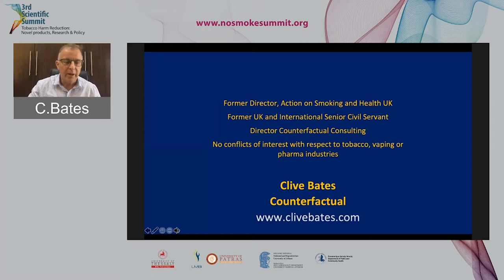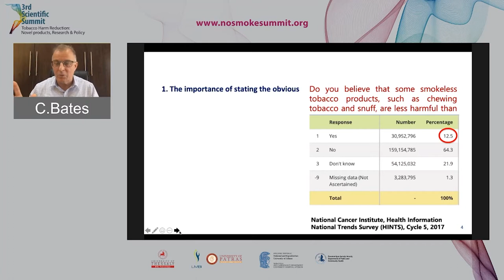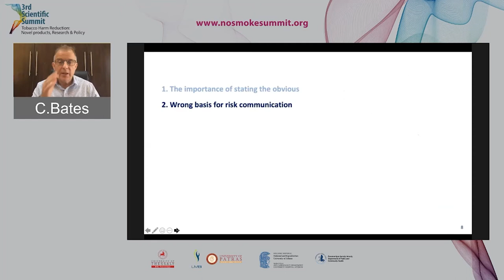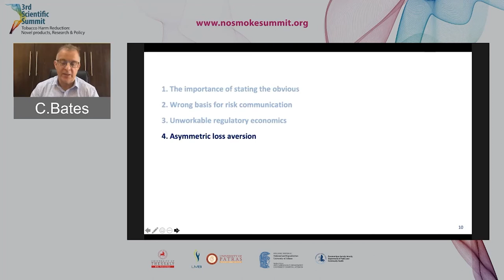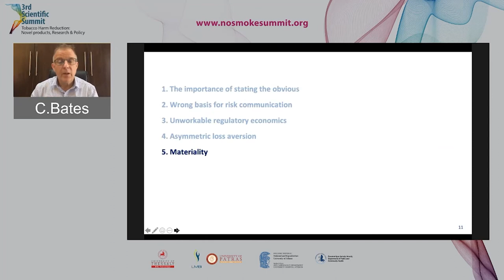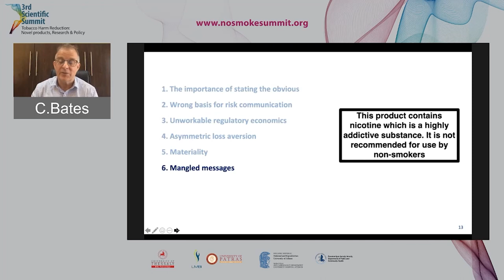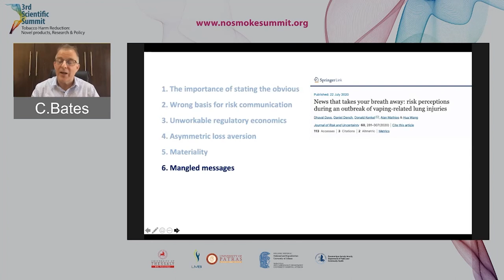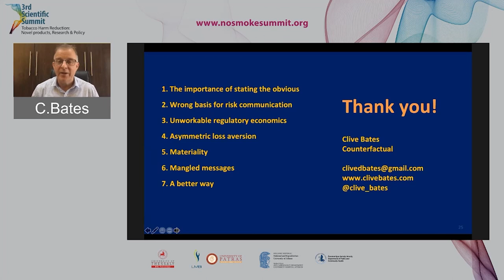Clive Bates: Public health risk communication: the FDA example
Session: Public Health Policy and Regulation – What is expected in the future?

3rd Scientific Summit on Tobacco Harm Reduction - Novel products, Research & Policy, 24 25 September 2020 - Virtual event